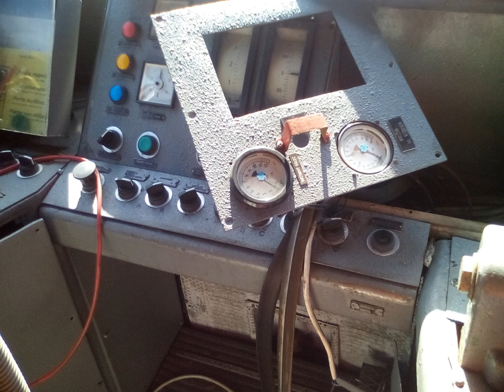Železniční hřbitov Česká Třebová - srpen 2017